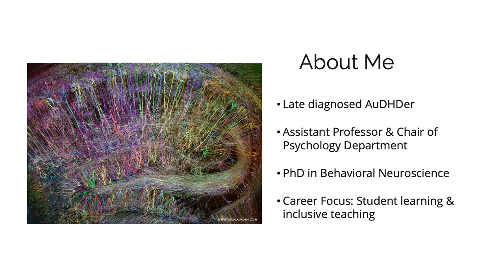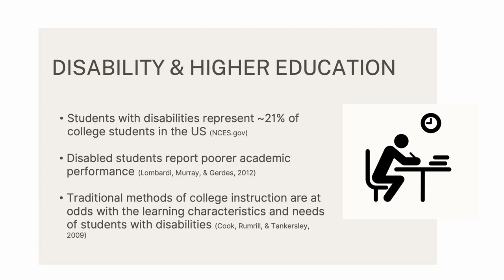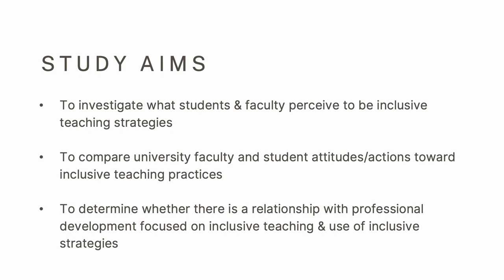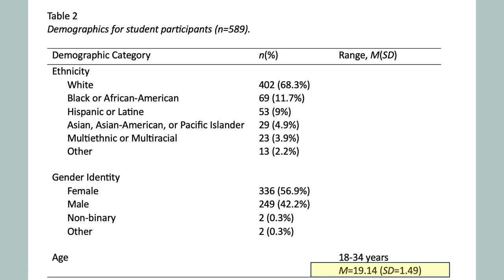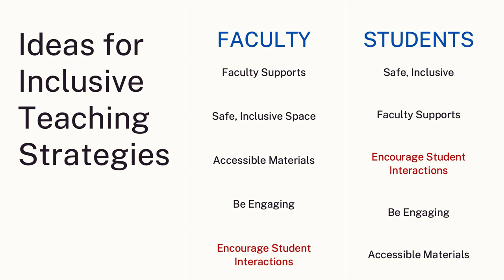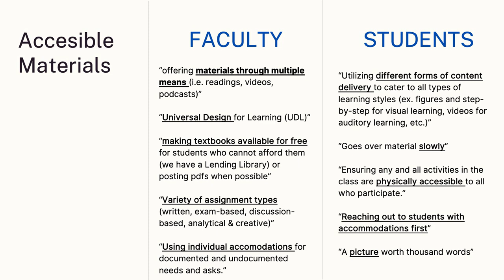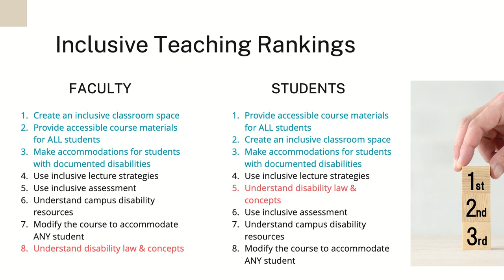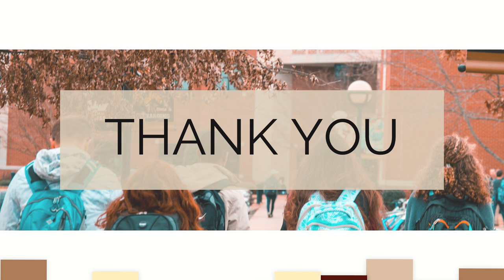Actions and Attitudes Toward Inclusive Teaching in College Faculty and Students / Lisa Abrams